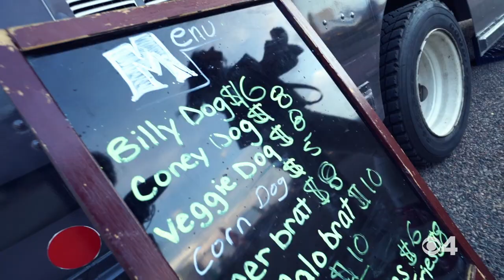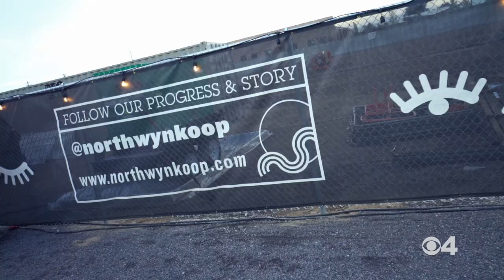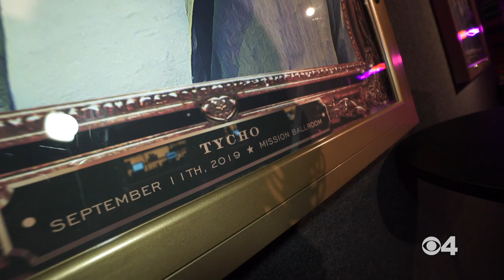A Night At The New Mission Ballroom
There's a brand new concert venue in the Denver area with an impressive list of acts to come, so Romi Bean and Ryan Greene went down to show you what a night at the new Mission Ballroom is like.